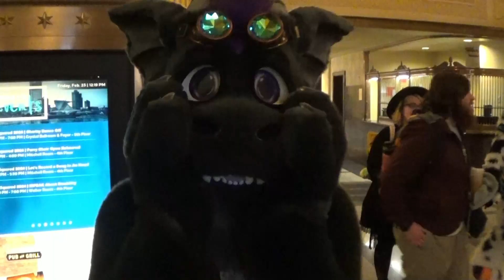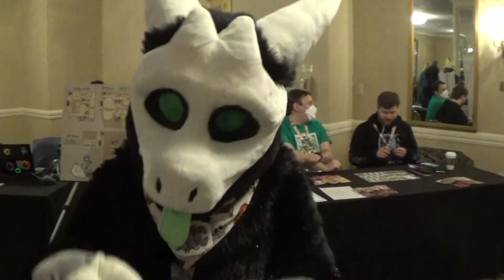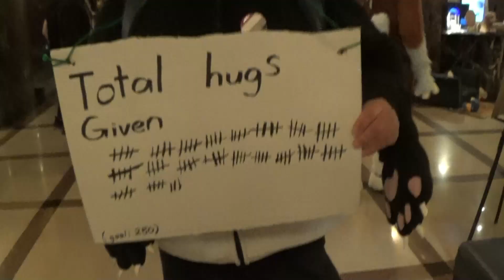Fur Squared 2024 - World of Innovations Convention Video!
February, 2024. Milwaukee, Wisconsin. The historic Hilton Milwaukee City Center, a lovely Art Deco hotel built in 1927, saw a cavalcade of wonderful furries enter for a weekend of fun! Here's how the event looked through my eyes.

Dedicated in loving memory of Mark Merlino/Sy Sable.